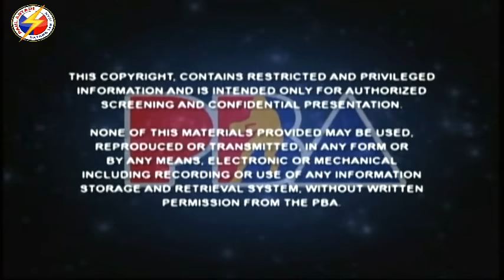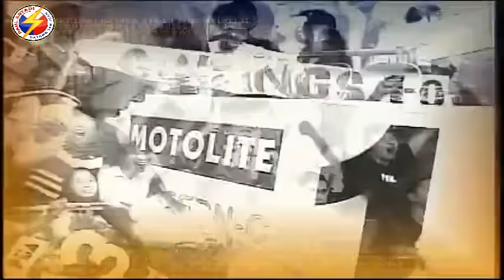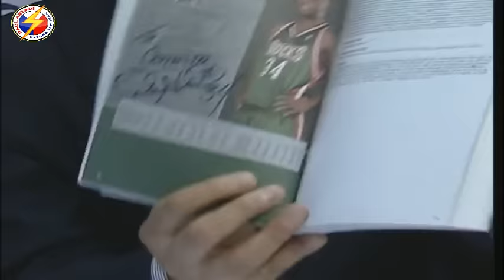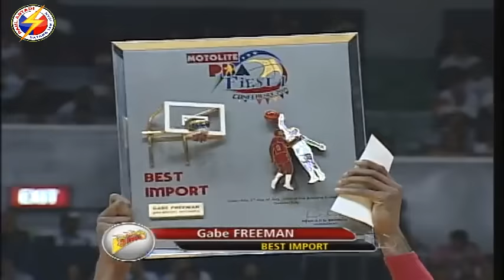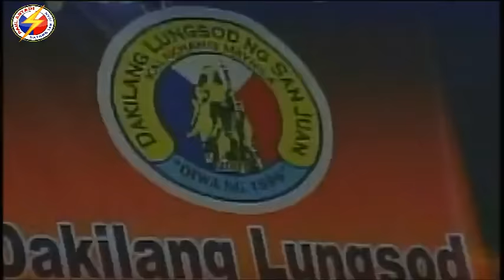2009 PBA FINALS 🔥 | GAME 2 | DAVID NOEL VS. FREEMAN